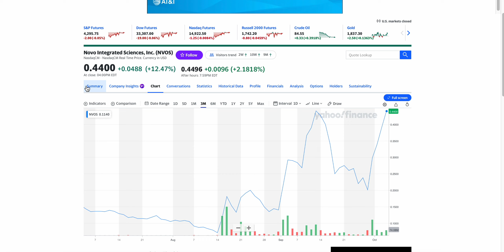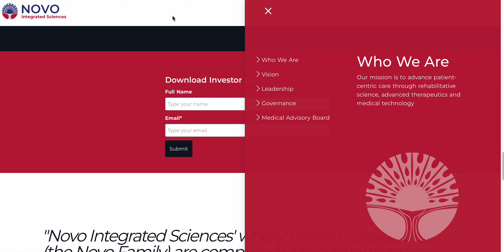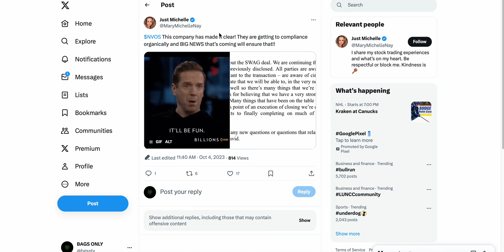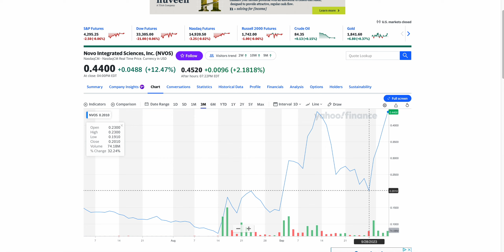$NVOS STOCK UPDATE! MASSIVE PRICE ACTION TODAY FOR NOVO STOCK! WHAT'S NEXT FOR NVOS STOCK?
NVOS STOCK
NOVO INTEGRATED SCIENCES STOCK
$NVOS STOCK
NVOS STOCK NEWS
Novo Integrated Stock